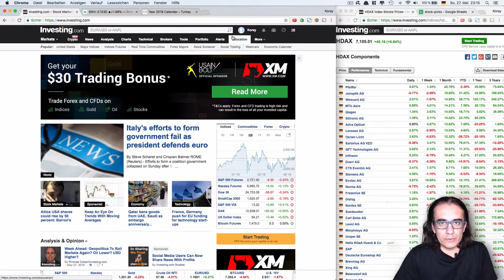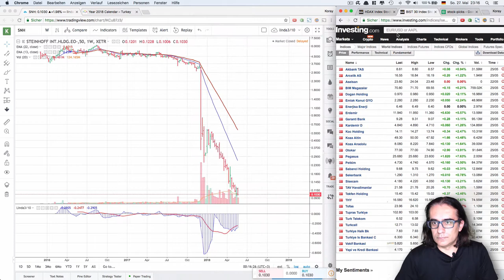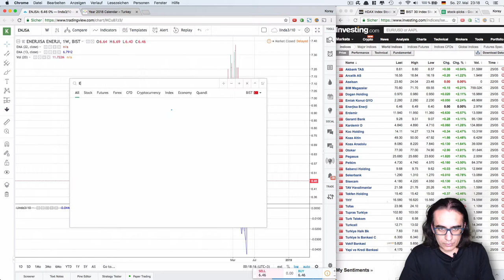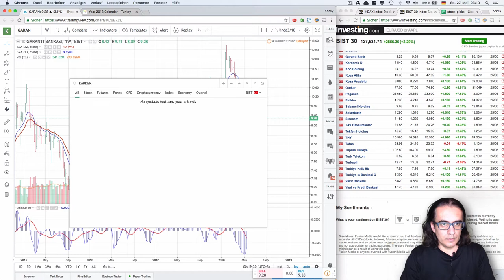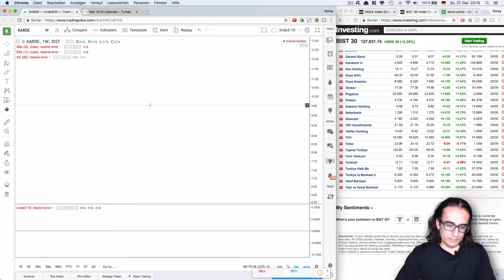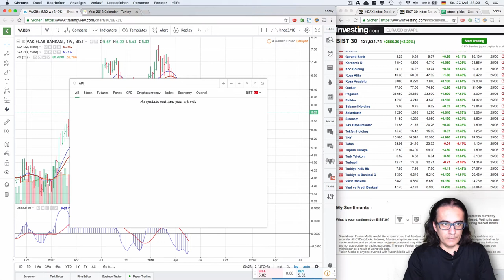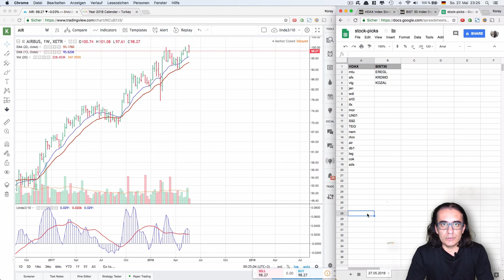Borsa istanbul 30 endeksi hisse tarama - 2018.05.28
28 mayis 2018 itibariyyle gözetlemek icin secilen hisseler

BIST30
EREGL
KRDMD
KOZAL

DAX (almanya)
mtu
afx
vtg
jen
wdi
srt3
ifx
mor
UN01
S92
TEG
nem
rhm
air
db1
leg
cok
ads